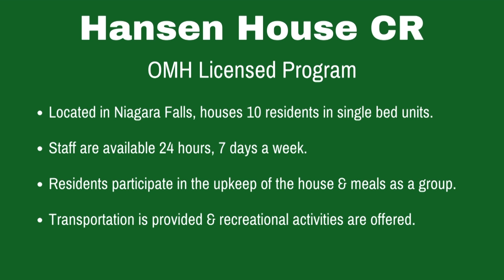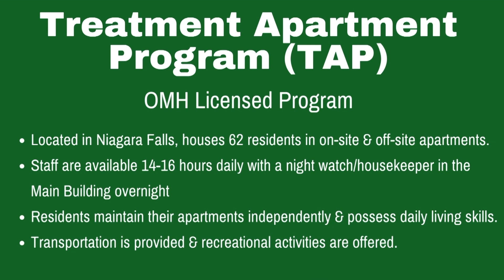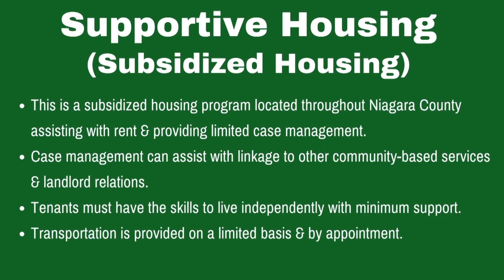Community Link March 2024 Part One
Our Public Relations Development VP, Christian Hoffman, sits down with Shawna Dumphrey to discuss Community Mission's CHOICES Program!